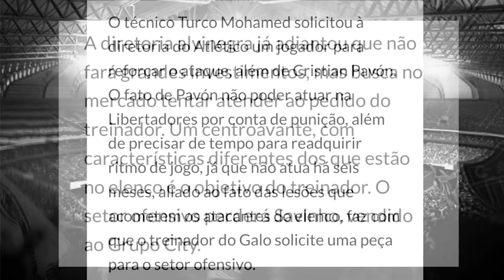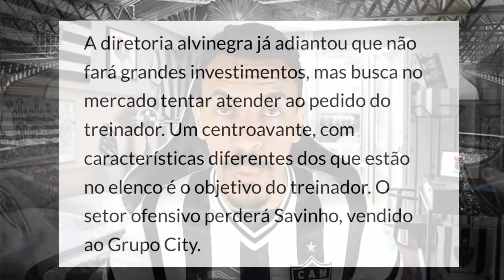CENTROAVANTE CHEGANDO PRO GALO?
💰 Antecipe seu FGTS agora mesmo com a Mais Agil 💰

🤩 ARTILHEIRO CHEGANDO 😤 HULK DETONA 😂 ABEL CHORA MUITO ✅ ÚLTIMAS NOTÍCIAS DO ATLÉTICO-MG